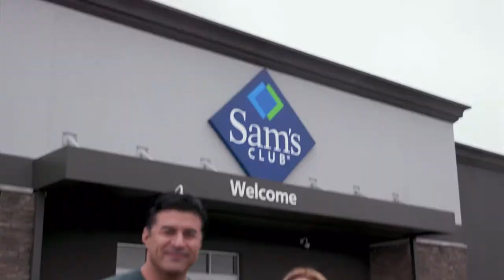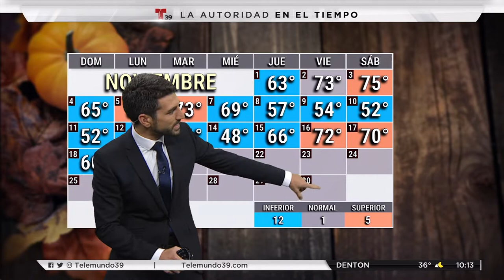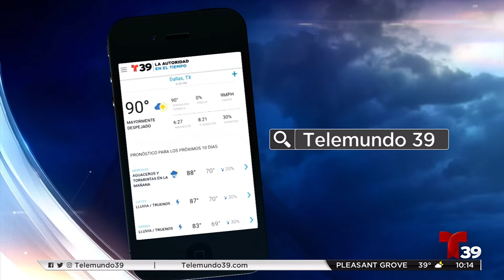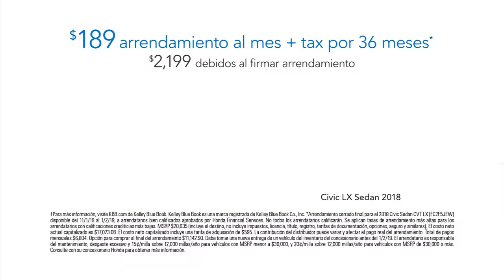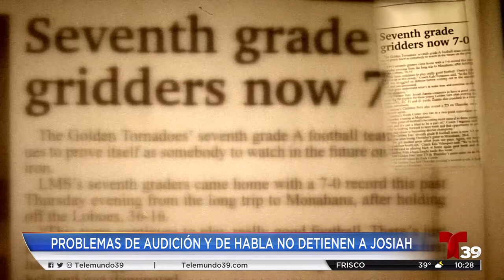GILBERTO DORREGO ANCHORING 10 PM SUNDAY 18 NOV 2018